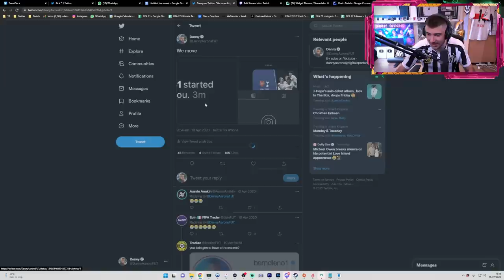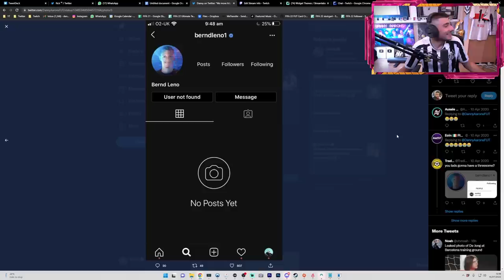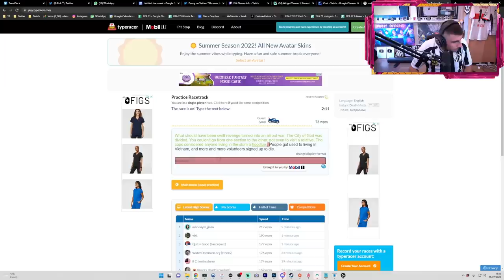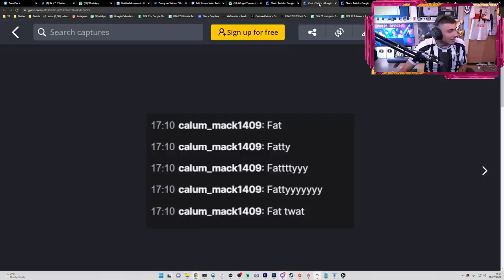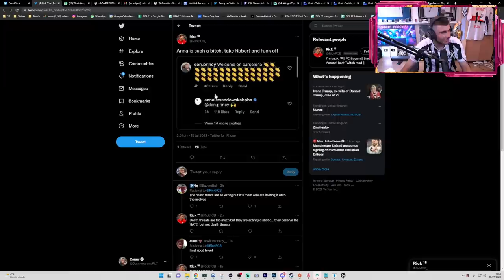I Used A FULL TRANSFER RUMOUR Team!